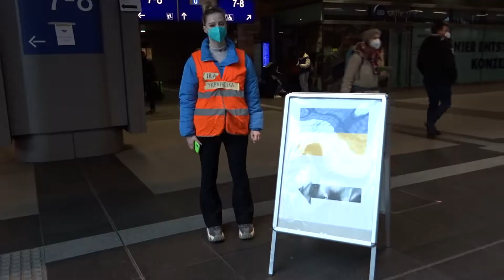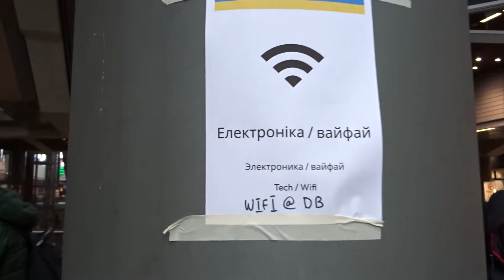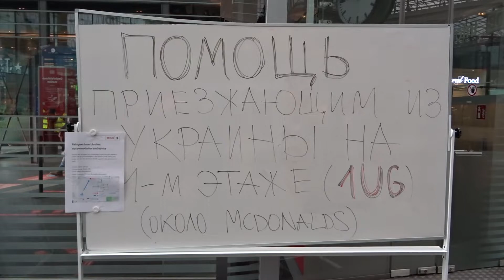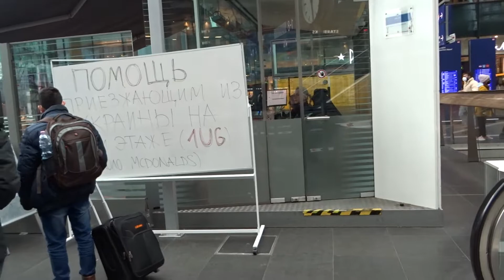Берлин встречает беженцев из Украины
Из-за нападения путинской России на Украину, варварского разрушения городов и убийства мирного населения в Европу хлынула волна украинских беженцев. Германия также принимает тех, кто спасается от войны. На главном железнодорожном вокзале столицы Германии десятки волонтёров встречают прибывших и помогают им разобраться в том, что делать дальше. Говорят они на разных языках и являются выходцами из разных стран.